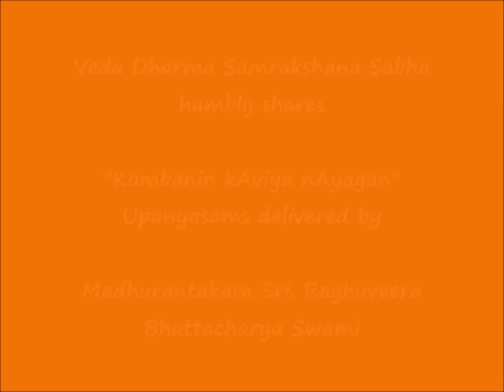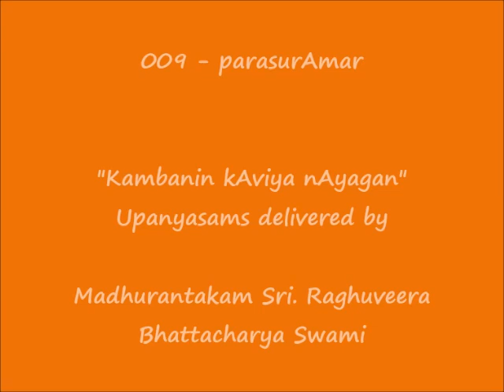009 - பரசுராமர் (parasurAmar) - கம்பனின் காவிய நாயகன் (Kambanin kAviya nAyagan) Upanyasams